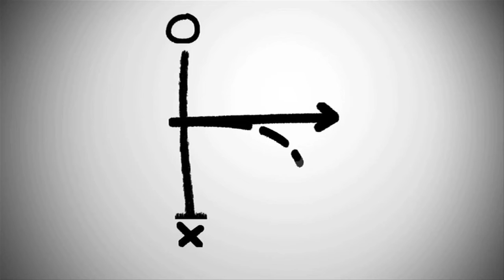Click Here/Richards Group On How Digital Media Creative Has Changed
Brian Linder, the Creative Principal at Click Here with the Richards Group, talks about how digital media creative has changed since the emergence of social media.